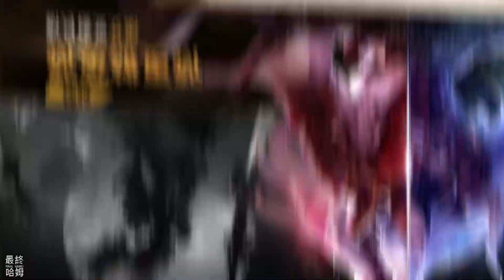《史萊姆聯盟》 史萊姆勇者 10人小隊極限操作 無限傳送 無限體力 無限復活 | 禮包碼 ：vip666，vip888 | 採礦 砍木頭 打怪 放置 刷副本 收集並培養可愛的史萊姆角色 探索上百張地圖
神秘代碼奉上：vip666，vip888
10人小隊極限操作，無限傳送，無限體力，無限復活，在這裡你可以體驗魂類的難度，暗黑的深度，也可以當只鹹魚，休閒收寶箱
rogue模式守衛家園，搭配陣容刷地牢，還有副本，深淵等你挑戰。
你可以用一隻手做任何事情，採礦，砍木頭，打怪，放置，刷副本。
收集並培養可愛而獨特的角色，合理搭配陣容，分配資源。
攻打副本收集傳奇裝備。

您可以建立傳送點並將其留在戰場上的任何地方，無限傳送。
上百張地圖等你挑戰，隨機生成的無限裝備快來獲取。
三選一rogue模式，保衛村莊。

---故事介紹---
史萊姆公主被入侵的邪惡軍團擄走。 史萊姆王國組建救援軍，初次營救失敗後聯合了賽博部落和次元部落的史萊姆。 三部落組成强大史萊姆軍團，在壯觀的日出發起反攻，解救被囚公主，奪回被搶走的財富。